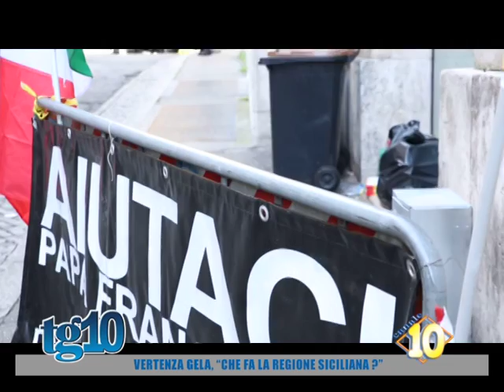Vertenza Gela, ''Cha fa la Regione Sicilana ?''